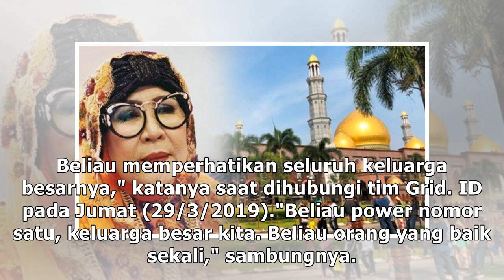Sosok Mendiang Dian Al Mahri di Mata Keluarga: Beliau Power Nomor Satu